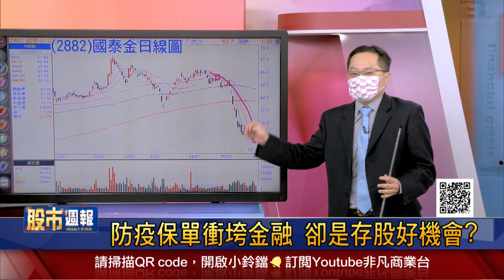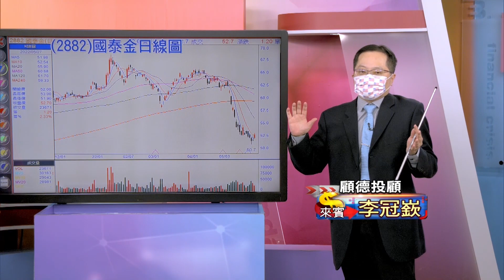【金融股跳樓大拍賣 誰被低估了?】股市周報*曾鐘玉20220529-3(李冠嶔)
《YOUTUBE網路版》周日晚上 21:00
《非凡商業台》(有線電視89.90台)周日晚間 20:00
《台視財經台》(MOD 521台) 周日早上7:30